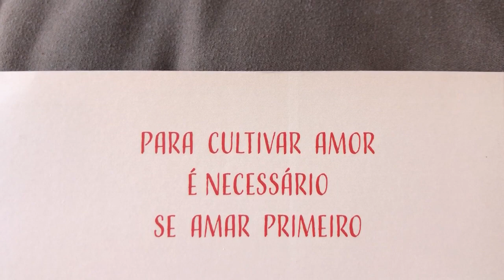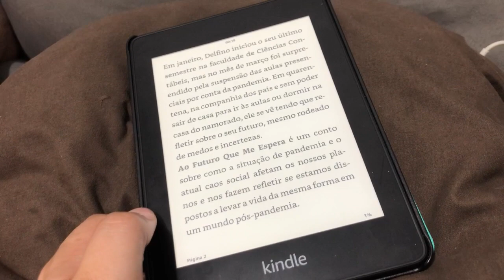🔴📹 VLOG: Troquei de leitura na última hora e ODIEI 🤡 | 25 livros em 25 dias + VLOGMAS #9 🎄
Oi, vocês! No vídeo de hoje vocês me acompanham em mais um dia de leitura. Um pouco corrido e ate confuso, nesse nono dia de VLOGMAS eu quase não consegui cumprir meu desafio de 25 livros em 25 dias. Precisei dar uma roubada, mudei de leitura no último segundo e odiei a leitura que fiz no fim das contas, mas tudo certo. 😅 Assiste ai pra ver como foi!

🎄 O VLOGMAS do Livraneios consiste em um vlog por dia até o dia 25 de Dezembro (na verdade, 26), com a minha rotina e, pra ficar ainda mais legal, me desafiei a ler um livro por dia nesses 25 dias. Será que vai dar certo? Tomara!

Os vlogs do VLOGMAS vão sair todos os dias às 17h30, e em dias que tivermos vídeos extras, esses sairão às 12h.